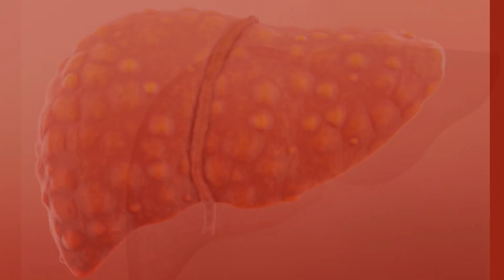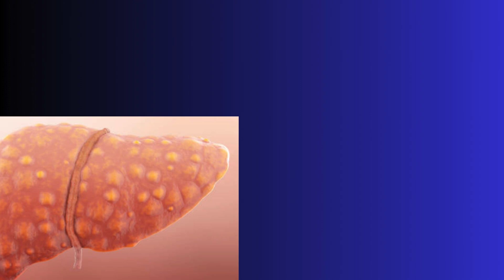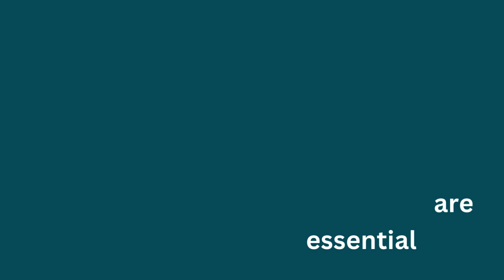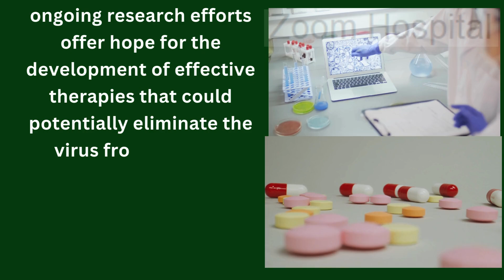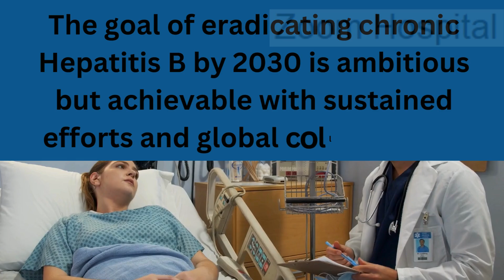Hepatitis B Eradication by 2030. Is Eradicating Viral Hepatitis by 2030 a Realistic Goal?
In 2016, World Health Organization adopted the Global Health Sector Strategy on viral hepatitis to eliminate hepatitis by 2030.

The goal of the World Health Organization is to reduce hepatitis incidence from 6 to 10 million cases to 0 point 9 million cases, and to reduce annual hepatitis deaths from 1 point 4 million to 0 point 5 million, by 2030. While the World Health Organization is working on this goal some other organization set an agenda to produce a cure by 2030.